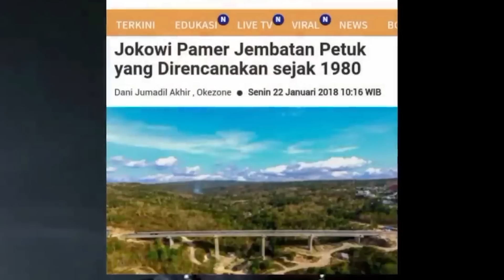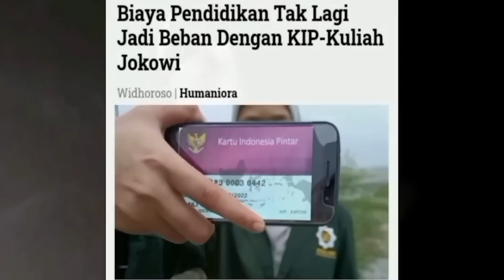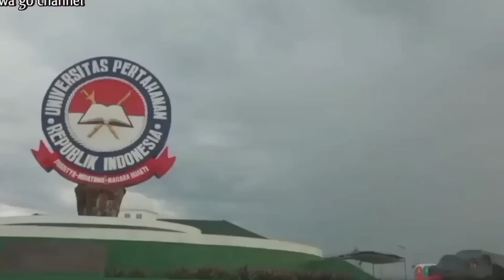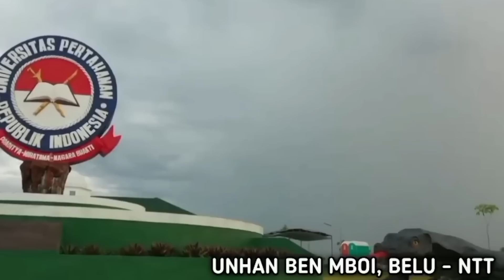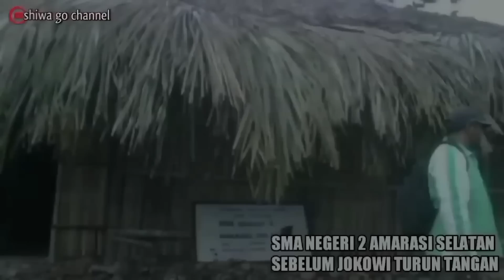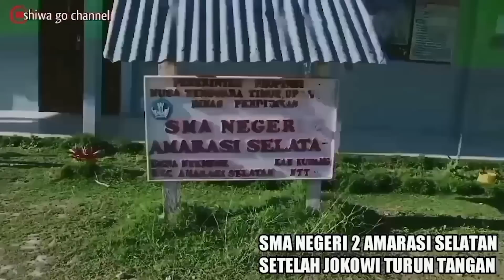ANIES BASWEDAN BANDINGKAN PEMBANGUNAN ERA SBY VS JOKOWI INI TANGGAPAN PEMUDA NTT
Adapun isu – isu yang akan dibahas perihal PIDATO ANIES BASWEDAN BANDINGKAN PEMBANGUNAN ERA SBY VS JOKOWI INI TANGGAPAN PEMUDA NTT
berita terbaru hari ini / berita terkini / berita viral hari ini / berita Indonesia